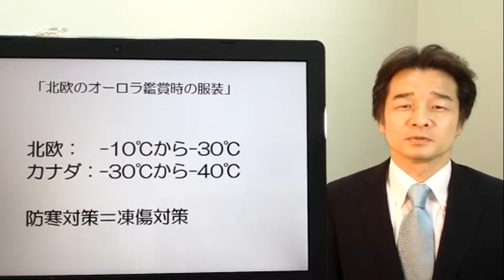オーロラ観るなら防寒対策、しもやけも凍傷のうち。オーロラ観賞時の服装とは？プロローグ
オーロラハンティングの時は思ったよりも外に立っているものです。しもやけも立派な凍傷です。しっかりとした防寒でオーロラを楽しみましょう。

オーロラツアー、
ハルカゼ旅行社
オーロラツアーをはじめ、海外個人旅行、オーダメイドツアーならお任せください。
ハネムーンのご希望はサントリーニ島がトップです。フォトウェディングもお任せください。
大好きなアフリカ、まだまだ知られていない中南米、実は思っているよりも行きやすい北極、南極等素敵な場所がお待ちしております。
実はこっそりインドが得意だったりします。